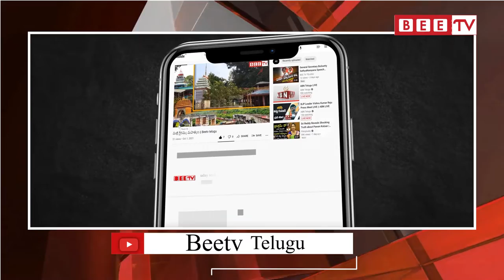వై సి పి ఆవిర్భావ దినోత్సవ వేడుకలు || Bee Tv Telugu